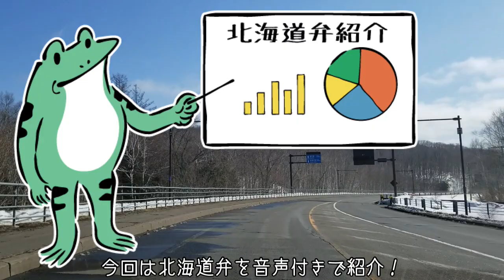北海道弁をただただ紹介する回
北海道弁をイラストをつけて紹介
知ってるものから知らないものまで
道民が標準語だと思ってる言葉もあるかもね
レッツ道産子弁

大好きなイラストサイト
ダ鳥獣戯画
イラスト使用

音声使用